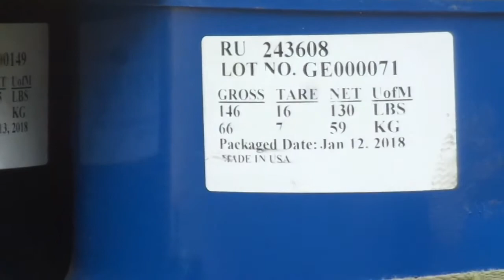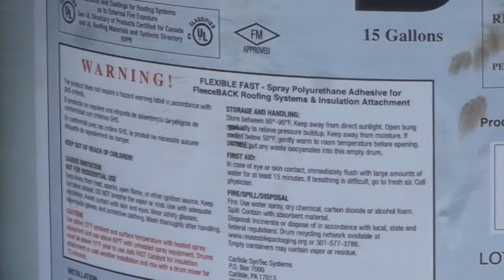PEORIA Illinois western specialty contractors wasting chemicals on public property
WATCH THIS WHOLE THING